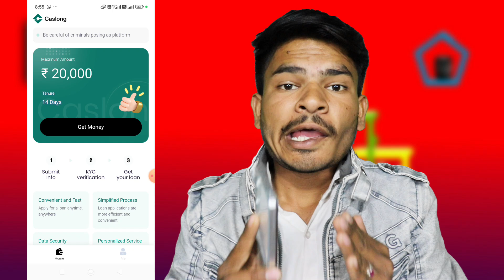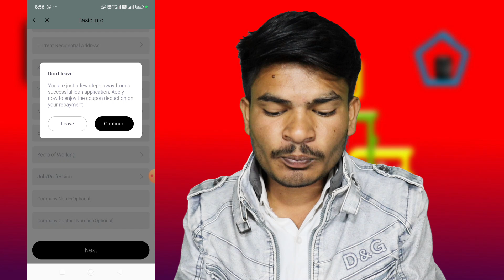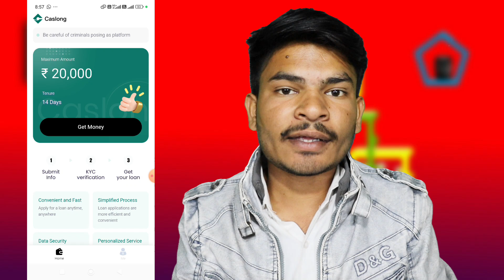Caslong Loan App | Caslong Loan aypp Review | Caslong Loan App Real Or Fake